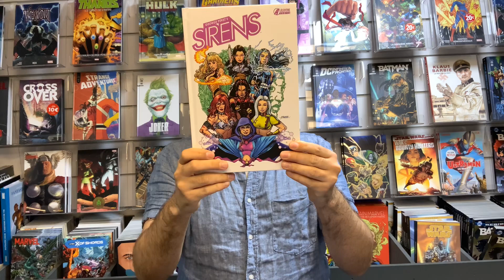Venez réserver votre place pour la Table Ronde hommage à George Perez du Dimanche 29 Mai 2022 🌸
En hommage à George Perez, assistez à une table ronde pour revenir sur la carrière d’un des plus grands dessinateurs de la Bande Dessinée Américaine et son héritage.

La table ronde sera dirigé par Quentin Calios (Libraire à Original Comics), nous aurons le privilège et l’honneur de recevoir comme intervenants Arnaud Tomasini (Comicsblog / First Print), Aurélien Vives (Panini Comics) et Cyril/Noisybear (The Mighty Blog).

Pour l’occasion Original Comics remettra en vente ce Dimanche 29 Mai, les derniers exemplaires de Sirens de George Perez. Tout l’argent récolté par les ventes sera reversé à La Ligue National contre le Cancer.

Les places pour l’évènement sont limités. Merci de prendre une place via la billetterie, un ticket nominatif vous sera demandé pour assister à la Table Ronde.

La réservation des places à lieu jusqu’au 29/05/2022 à 13H00.